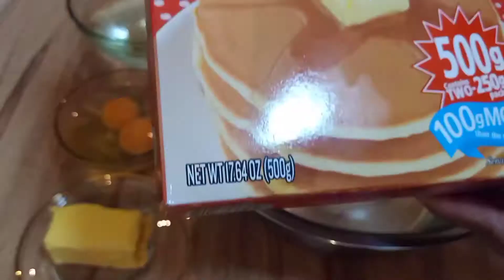Fluffy Pan Cake l Quick and Easy Recipe l A&E Couple Diary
A&E Couple Diary

Fluffy Pan Cake

Maya Hotcake Mix 500g
2 cups water
Egg - 2pcs
Butter

Journey l Lifestyle l Cooking l Haul

Hi Everybody😊

Team Everybody let's spread love and fun.😉